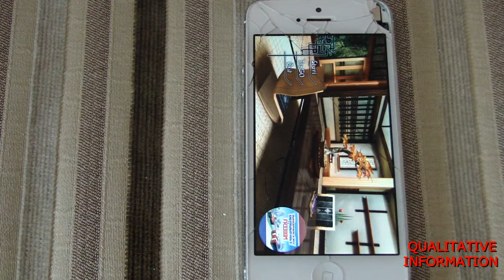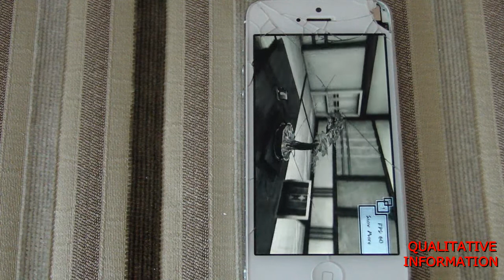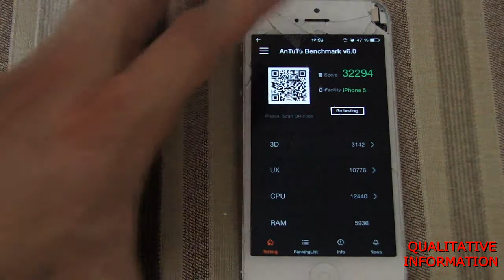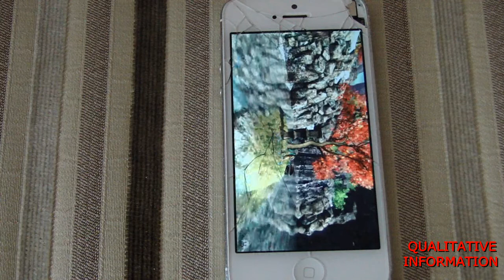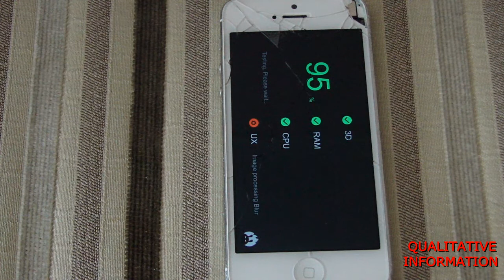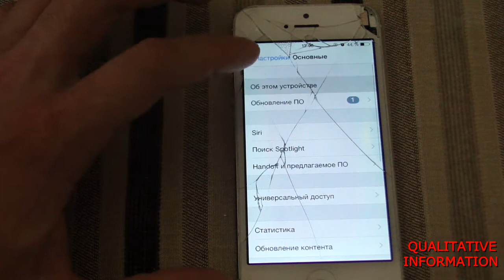Apple Iphone 5 IOS 8 4 Antutu 6 0 Bonsai Benchmark